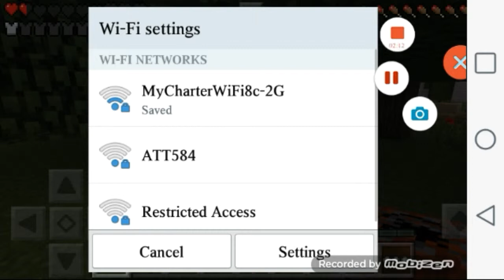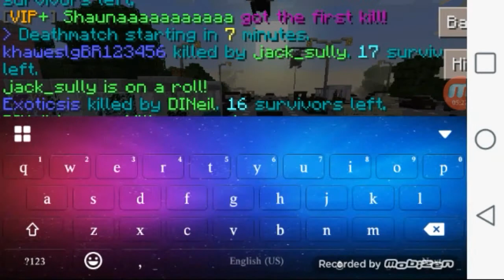Da killer of all time